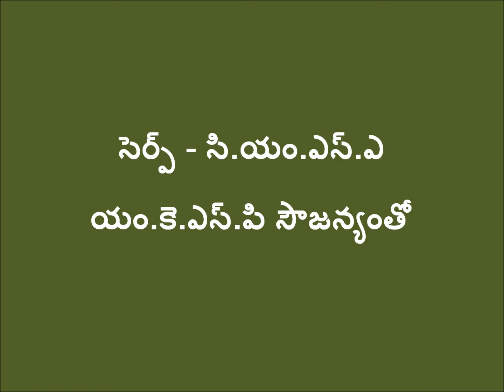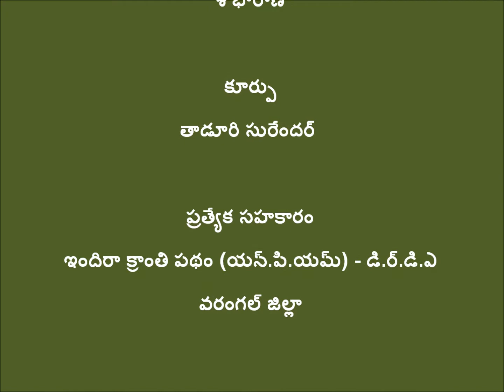Preparation and Application of Pullati Majjiga_Karimnagar_Telangana